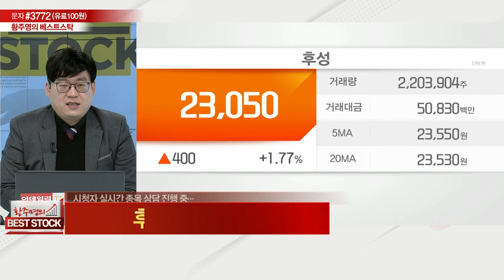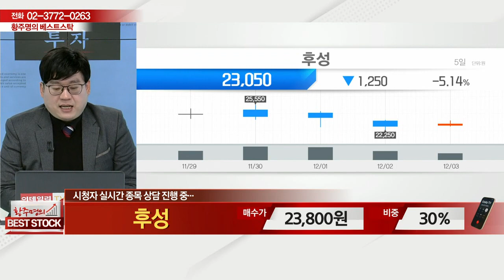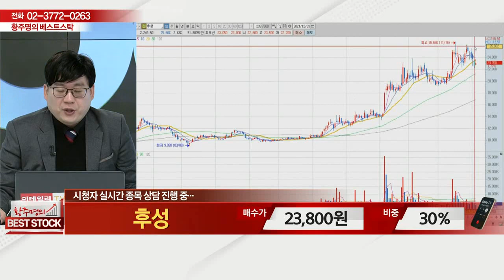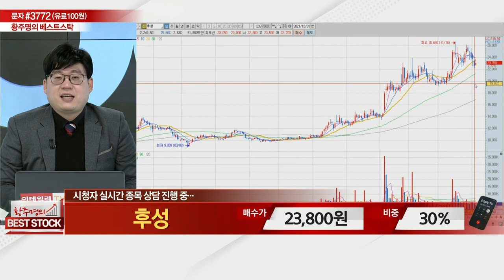후성(093370)_종목 상담_황주명의 베스트 스탁 (20211204)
# 종목 상담: 후성(093370)